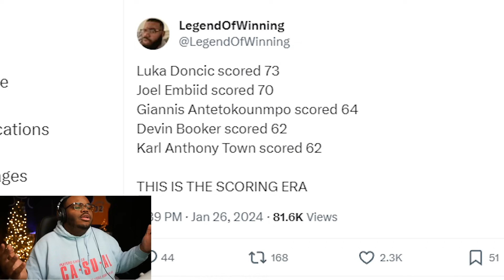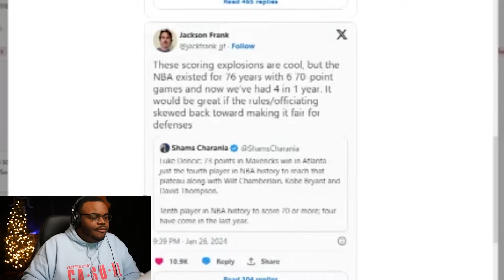Why scoring is insane in the modern NBA